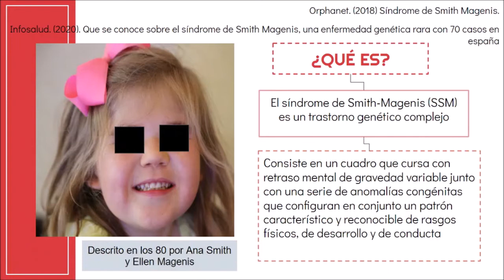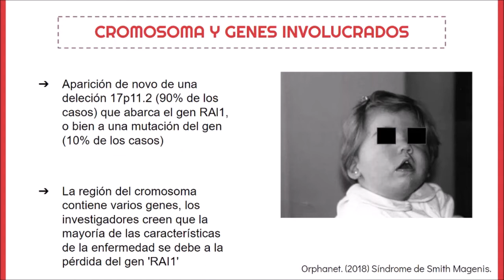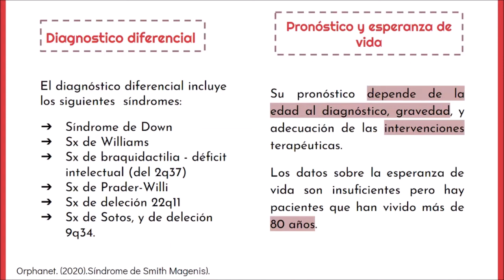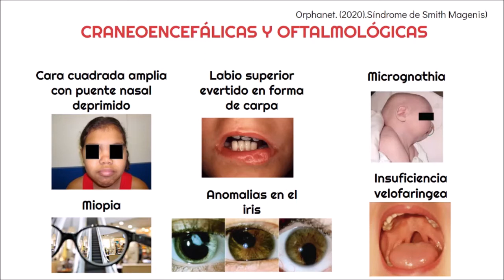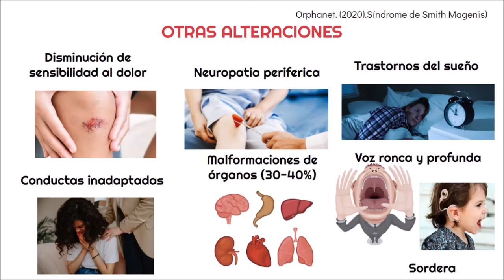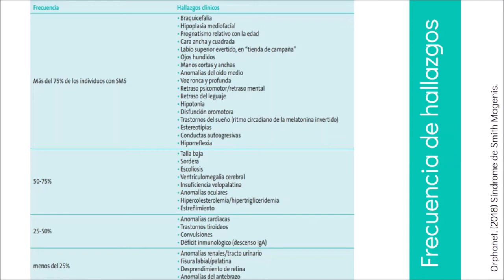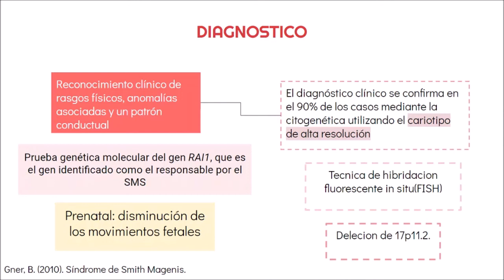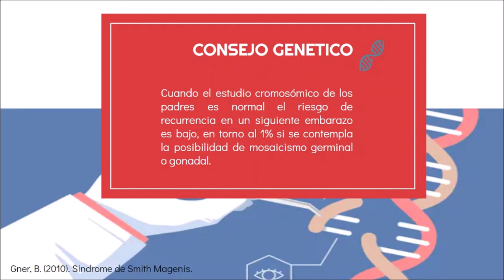Síndrome Smith Magenis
Los videos de este canal son con fines educativos, tratamos de que estén lo más actualizados posibles y toda la información presentada está respaldada por información bibliográfica, de libros, publicaciones científicas y comentarios de expertos en el tema. No queremos incurrir en el plagio, el trabajo publicado en estos videos es información tomada de otras fuentes, no son publicaciones originales ni reclamamos autoría propia del contenido informativo del video, únicamente el diseño del video es propio. Se recomienda discreción del espectador debido a que en algunos videos el contenido puede ser perturbador debido a la aparición de imágenes de enfermedades y padecimientos. Sugerimos que los videos sean tomados con criterio y con fines educativos, no nos hacemos responsables de que niños vean el contenido ya que no es para este público. En caso de dudas sobre la información presentada, dejen la pregunta en los comentarios y con gusto trataremos de aclararla. El equipo que realiza estos videos está conformado por alumnos de medicina, maestros e investigadores en el área biomédica.